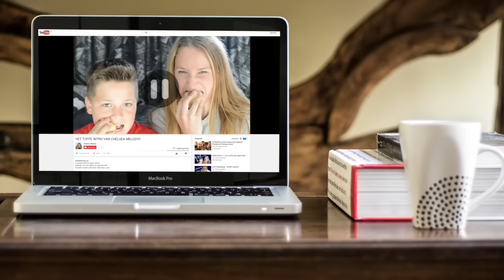BESCHIMMELD SNOEP ETEN !!!!!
In deze video eet ik beschimmeld en over de datum snoep !! Jummie.
Wil je mij een kaartje sturen? (die ik in een video open maak)
► Chelsea Melody
► Mediakraft
► Leidsestraat 32B
► 1017PB Amsterdam
Wil je internet vriendjes worden?

Zakelijke vragen?